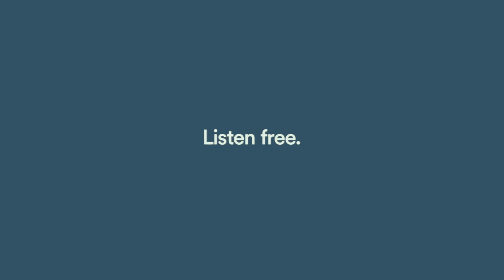How Sheryl Lee Ralph Became Mrs. Howard on Abbott Elementary | Jemele Hill is Unbothered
The multi-talented Sheryl Lee Ralph joins Jemele to discuss her role as Barbara Howard on the hit television show, Abbott Elementary. She also discusses her close relationship with Abbott Elementary creator and star, Quinta Brunson, and why this comedy has become such a smash success.